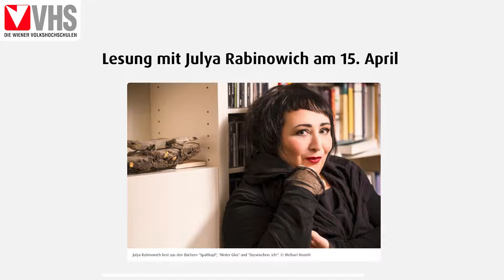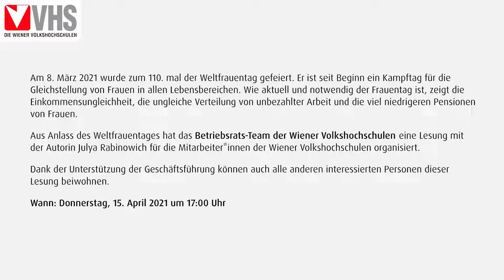Lesung mit Julya Rabinowich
Am 8. März 2021 wurde zum 110. mal der Weltfrauentag gefeiert. Er ist seit Beginn ein Kampftag für die Gleichstellung von Frauen in allen Lebensbereichen. Wie aktuell und notwendig der Frauentag ist, zeigt die Einkommensungleichheit, die ungleiche Verteilung von unbezahlter Arbeit und die viel niedrigeren Pensionen von Frauen.

Aus Anlass des Weltfrauentages hat das Betriebsrats-Team der Wiener Volkshochschulen eine Lesung mit der Autorin Julya Rabinowich für die Mitarbeiter*innen der Wiener Volkshochschulen organisiert.

Julya Rabinowich liest aus den Büchern "Hinter Glas", "Spaltkopf" und "Dazwischen: ich!".

Dank der Unterstützung der Geschäftsführung können auch alle anderen interessierten Personen dieser Lesung beiwohnen.

Julya Rabinowich

Julya Rabinowich ist eine österreichische Autorin, Kolumnistin, Malerin und Dolmetscherin. Sie wurde 1970 in St. Petersburg/Russland (damals Leningrad/Sowjetunion) geboren und kam 1977 nach Wien. Sie studierte an der Uni Wien Dolmetsch und an der Universität für angewandte Kunst mit Schwerpunkt Malerei und Philosophie. Sie hat unter anderem sechs Romane veröffentlicht und ist Gewinnerin des österreichischen Kinder- und Jugendbuchpreises 2017 und vieler anderer Auszeichnungen.

Fotocredit: Michael Mazohl